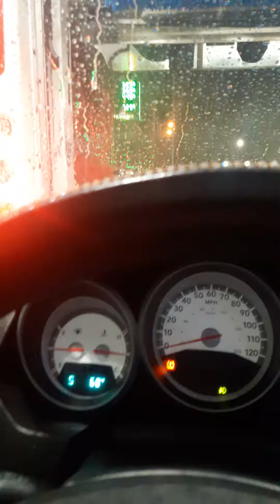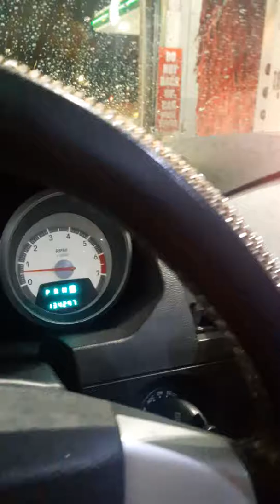My son and I went to the carwash